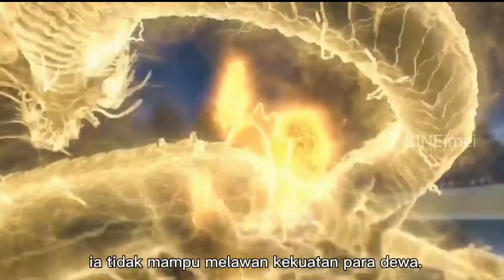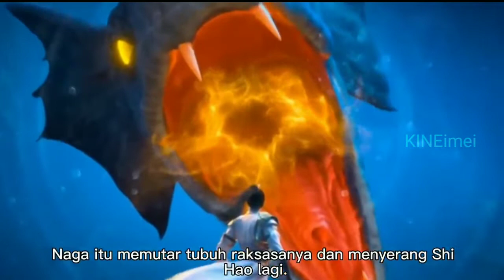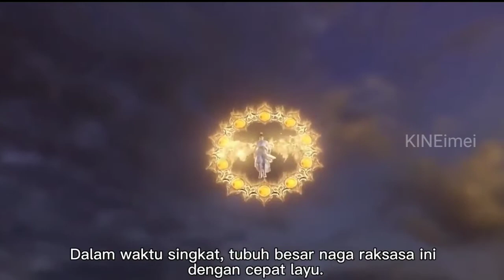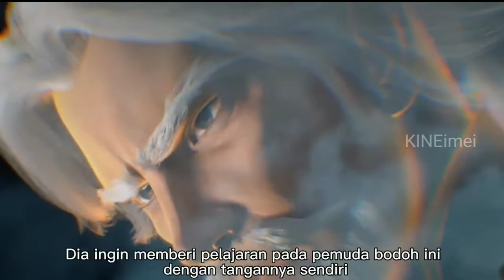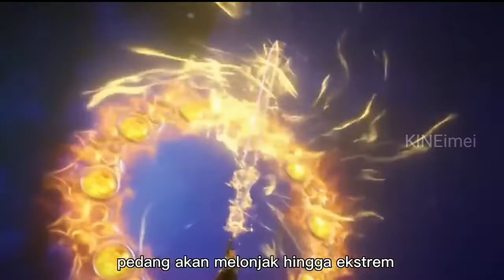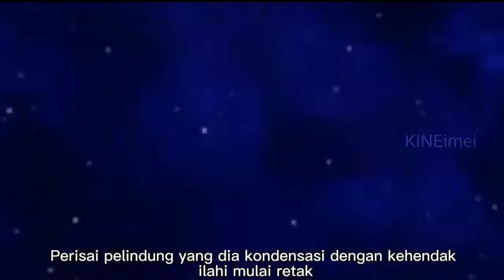Perfect world Episode 77: Shi Hao vs Naga kuno, Xiaota Memotong Lengan Qin Wu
Kineimei
Donghua adalah animasi yang di buat oleh China. Donghua ini selain memiliki alur cerita yang menarik, juga memiliki visual yang memanjakan mata apalagi Donghua ini memiliki gaya khas tersendiri yang semakin menambah daya tariknya.